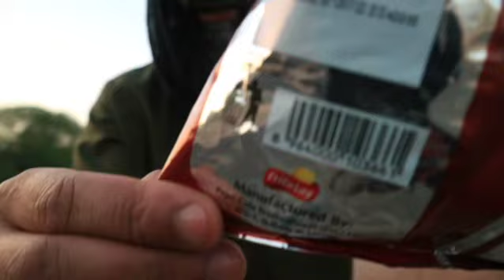Lay's Wavy Taxas BBQ in Pakistan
Taking this review on tour to Pakistan and Kashmir

So I've decided to take the Reviews on Tour, Thought to myself why not taste, review and of course share those view with the everyone. I decided to head towards Mirpur Azad Kashmir, that leads me throw Pakistan, this allowing me to taste the delights that the country's have to offer. Like anywhere in the world the large brands have got in but with the tastes, likes demands the flavour vary a lot. take this journey with me and if you can recommend or have had the experience of the taste please do share.

DESCRIPTION

With flavor's almost as rich as our history, we have a chip or crisp flavor guaranteed to bring a smile on your face.
Ingredients

Potatoes● vegetable oil (sunflower● corn● and/or canola oil)● bbq seasoning (sugar● dextrose● salt● malted barley flour● torula yeast● molasses● maltodextrin [made from corn]● natural flavors [including natural smoke flavor]● spices● paprika● corn starch● tomato powder● garlic powder● yeast extract● onion.